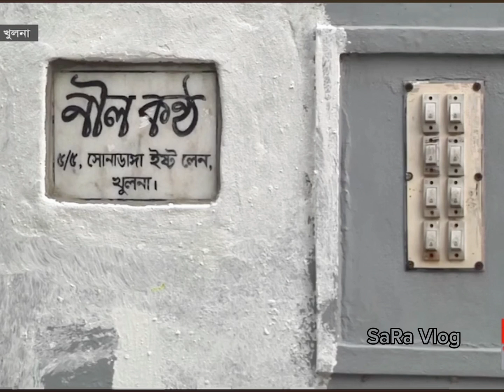৮০ বছরের বৃদ্ধ মার সন্তানের প্রতি ভালবাসার এক ঐতিহাসিক গল্প ❤️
৮০ বছরের বৃদ্ধ মার সন্তানের প্রতি ভালবাসার এক ঐতিহাসিক গল্প#mother